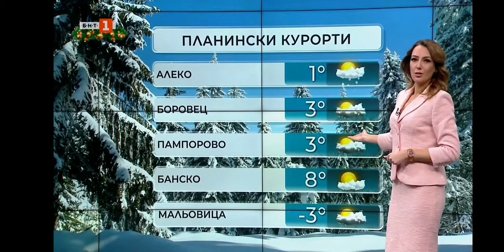Pavleta Terziyska - 22.12.2020 (23:21)